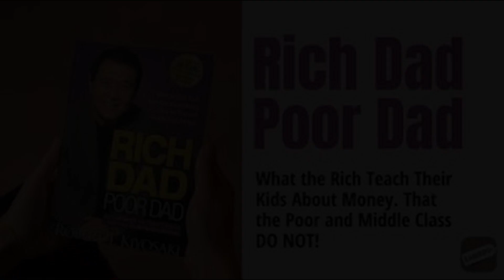SOON ... shorts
Get ready to discover the secrets to financial success! In this upcoming video, we'll be diving into an in-depth analysis of the book 'Rich Dad Poor Dad'. From the history of taxes and the power of corporations to overcoming obstacles and getting rich your way, this video will leave you inspired and empowered to take control of your financial future.